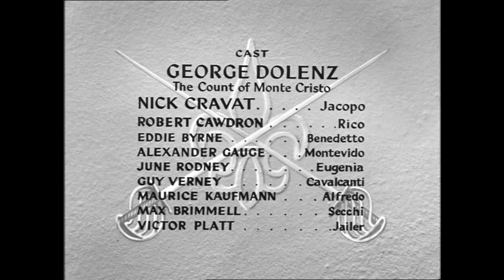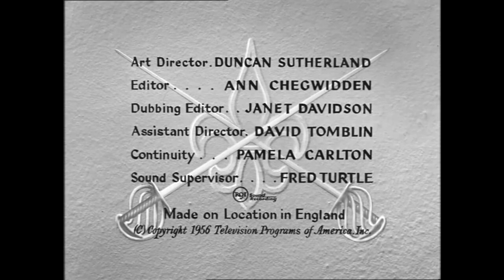The Count of Monte Cristo S1E19 'Sicily' (FULL EPISODE)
The nineteenth episode of The Count of Monte Cristo (1956), starring George Dolenz!